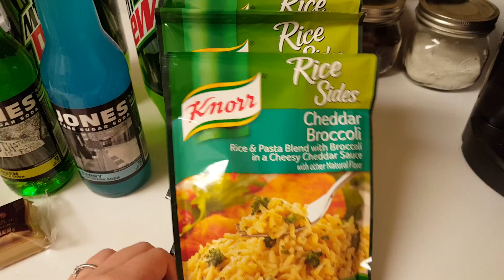It's Been a Blah Day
Hey Guys! Today I worked in baby John's room, watch to see more! I hope you enjoy today's vlog, if you did hit that thumbs up button!